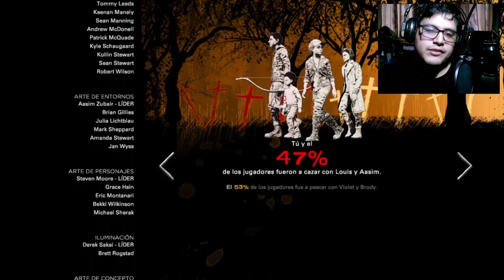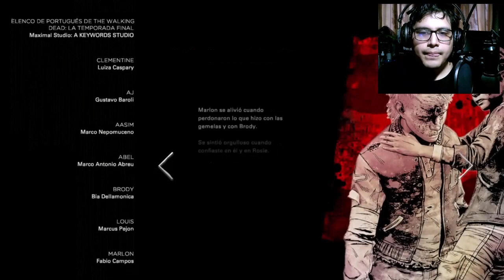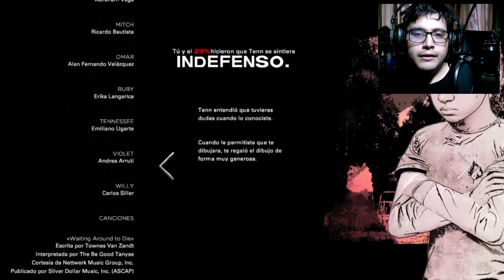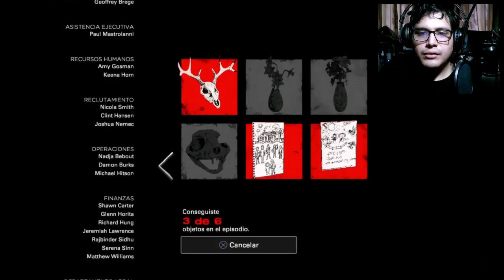The Walking Dead T.4 E.1 P.F Nada esta tan bueno.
Cuando piensas que todo saldrá bien todos tienen secretos y ocultan algo.